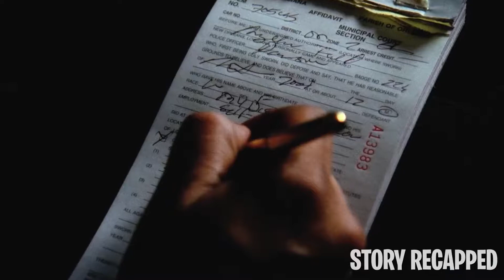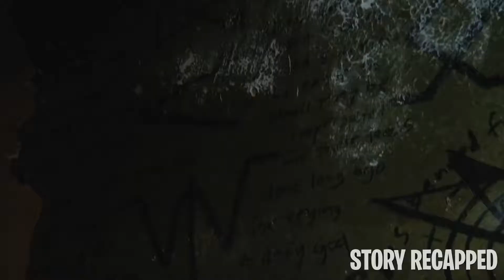Demons Start Entering Humans When Done Something Intimate Or Die From Their Hands | Story Recapped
Demons Start Entering Humans When Done Something Intimate Or Die From Their Hands

In 1925, a woman named Evangeline killed herself to escape an evil entity that wanted to possess her body. Then, years later, Maddie attends a Halloween party at the same mansion where Evangeline died. Unfortunately, instead of having fun, Maddie and her friends end up fighting demons that will stop at nothing to be free.